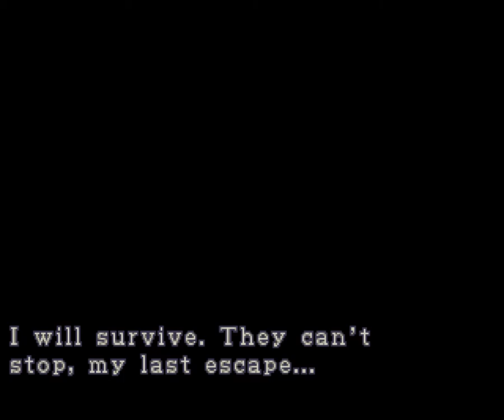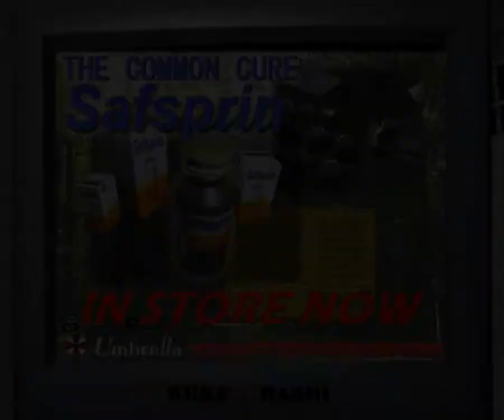Resident Evil 3 # 9 - Nie tak wesoły backtracking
Bo to zawsze boli, kiedy trzeba zrobić coś jeszcze raz. Ja tak marudzę, ale mimo wszystko - kieeedyś to były gry właśnie. Nie to co teraz. Wy i te wasze czekpointy.